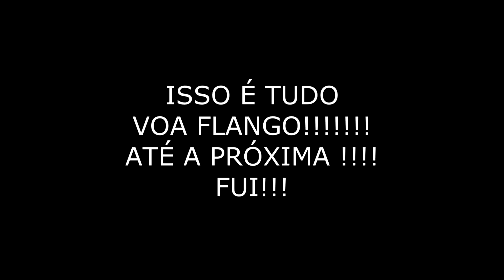Bora Pro jogo!!!!!! (Só defesas) Voa Flango!!!!!! Luva Reusch ReCeptor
Aew pessoal blz?

Uni 2 jogos nesse video, o jogo de sabado é mais ou menos, entao quase nao tem lances legais

Vlw